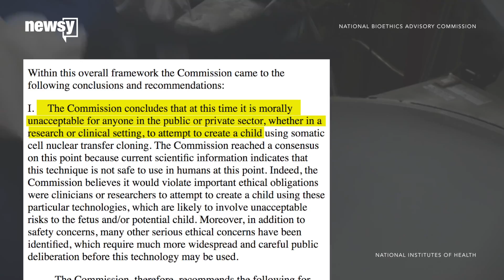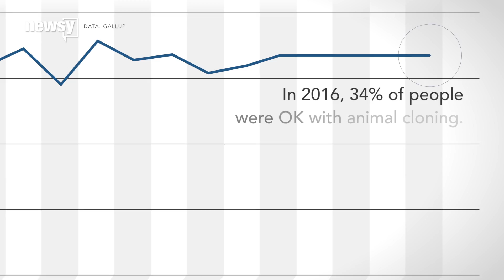Cloning ethics still murky 20 years after Dolly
Scientists and the public still don't agree on the ethics of cloning.